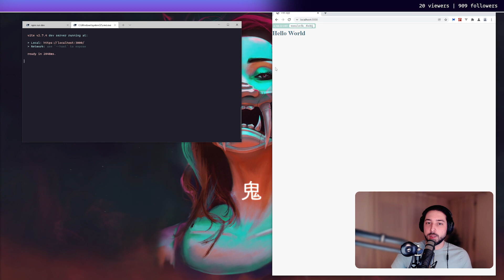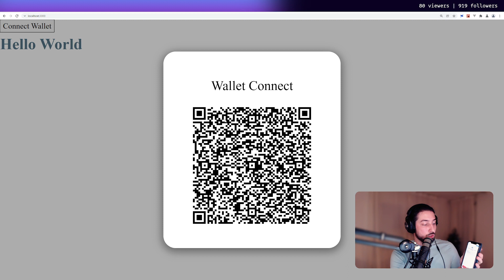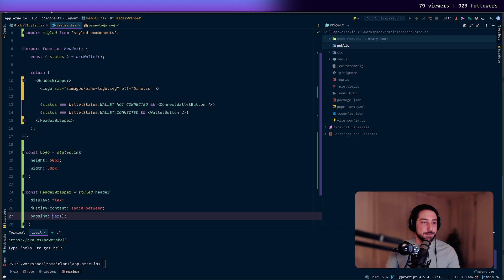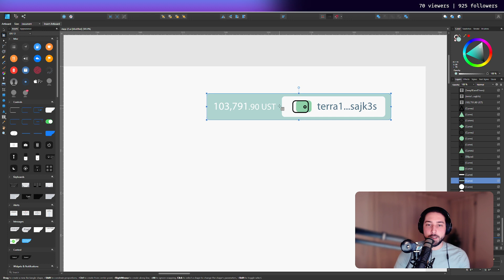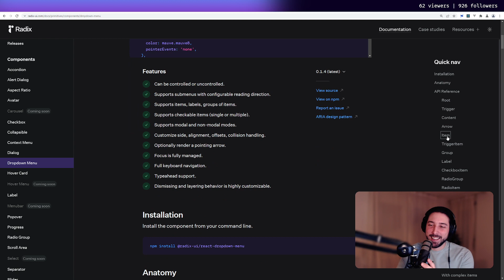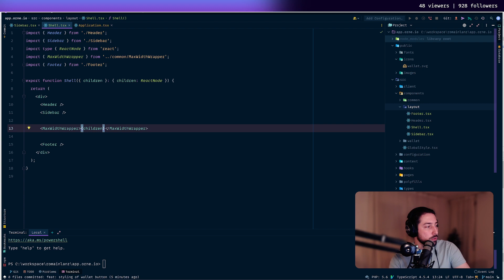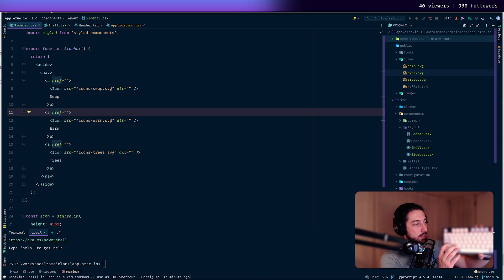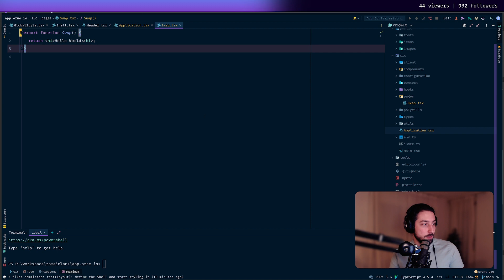[VOD] On code une dApp avec React sur la blockchain Terra ! #2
On crée une application décentralisée pour le projet Orne.io qui se trouve sur la blockchain Terra.

Durant ce live, nous avons fait la structure de l'application, une connexion au wallet et la récupération de la balance de celui-ci ! Le tout, en utilisant React, React Query et Styled Component.

On en a également profité pour parler un peu de la cryptomonnaie en général.